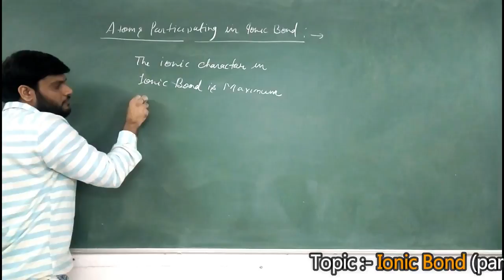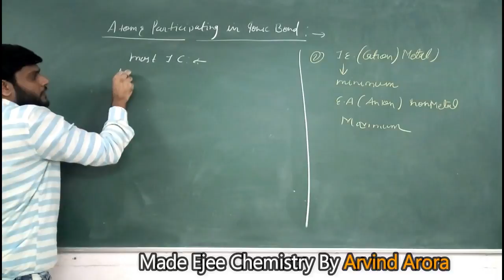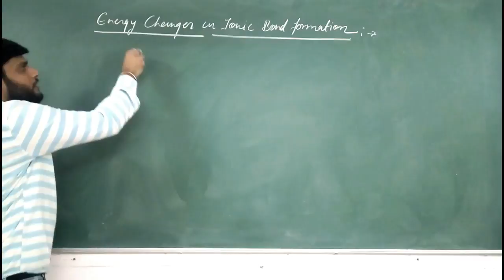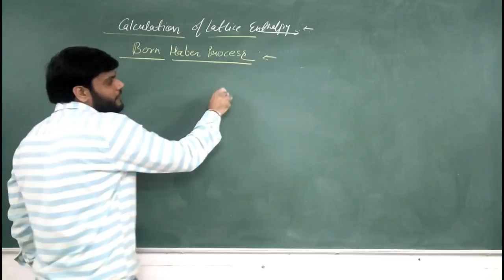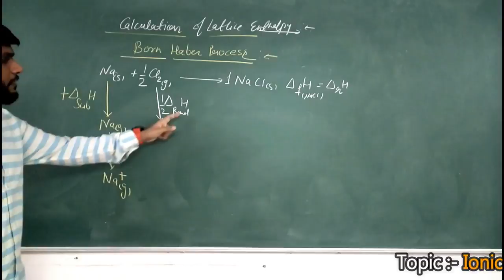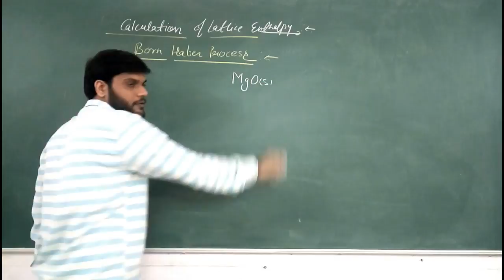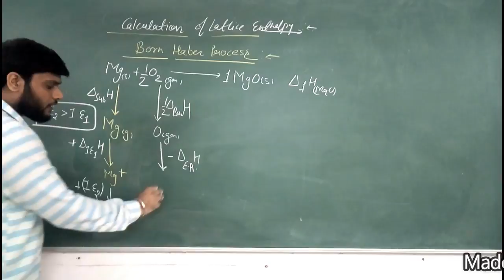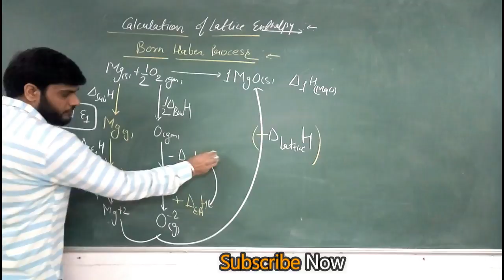JEE Mains + Advance Ionic bond-2 | Chemical bonding(part-4) By A.arora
JEE Mains + Advance Ionic bond(lattice energy calculation) | Chemical bonding(part-4) By A.arora.
Topic covered:- some ionic character order question , energy associated &  calculation of lattice enthalpy.